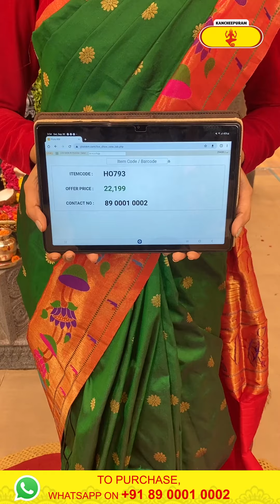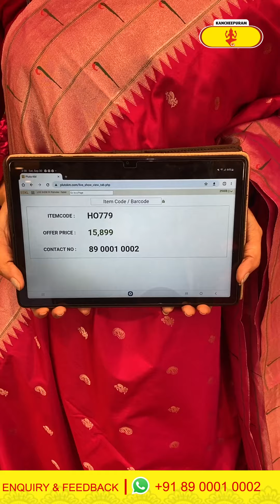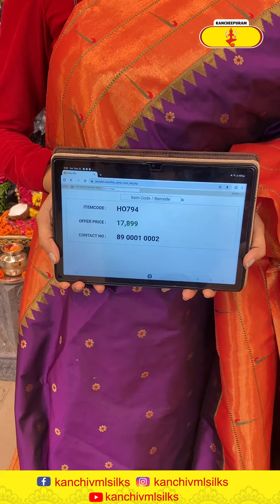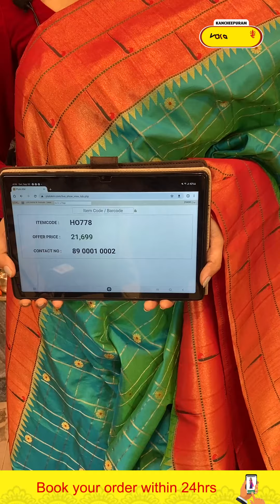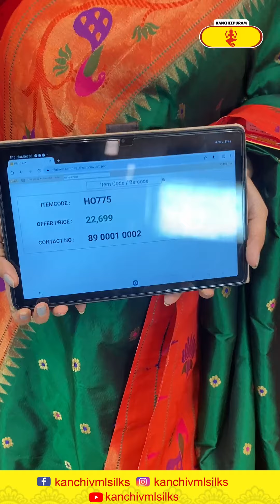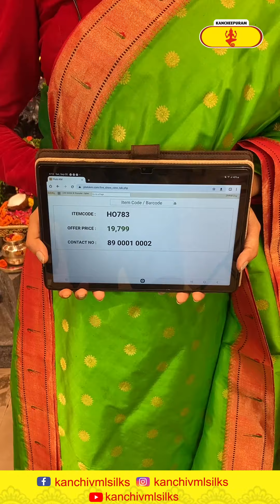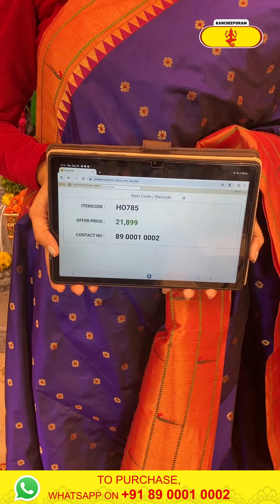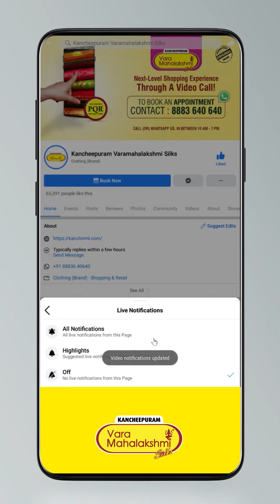Paithani Collection | Kancheepuram Varamahalakshmi Silks